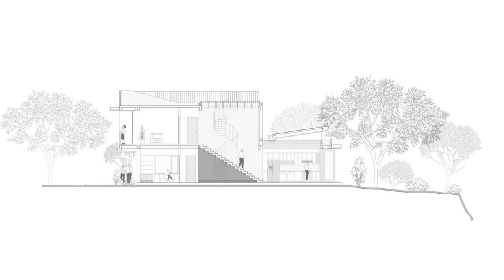House Design: Panoramic Valley View with Warm Outdoor Living (HDI • HOME DESIGN IDEAS)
The Block Bond House explores an architecture removed from formal exercises and approaches a thoughtful solution of spatial and construction poetics. It constitutes a response that articulates the requirements of a young family, enhances the inherent relationships of the site, and reveals the tectonic material qualities into a piece of elegant contemporary simplicity with an expressive and warm character.

A mature tree lot preceded the architectural intervention: from the first stroke, the eloquent presence of the existing vegetation was captured, which determined the position of the architectonic volumes that strategically avoided the trees and responded to the front-back condition of the site.

The predominance of an avocado tree, accompanied by a series of lemon trees, set the pattern for generating a dromos or entrance passage that acts as a transition space from public to private space and ends in the natural threshold formed by the avocado canopy and the house's entrance hall.

Following the vestibule, a diaphanous space of light appears which contains the social area and captures the rear garden trees and the stream. This social space is wide, open, and flexible. The levitating wooden roof shelters a large living room that opens inviting the garden inside. This place of stay exudes material texture, freshness, and multiple transparencies. The relationship between interior and exterior is blurred through large folding doors that allow the garden to enter the living room and vice versa.

The character of the house is manifested in the predominance of expressive materials such as exposed brick, steel, wood, and their careful arrangement. The dimensions of the 27x13x7cm brick characterize the modulation of the exterior and interior facades, using a block bond assembly, a combination of the stretcher and stack bond. Two courses are laid in stack bond and the next two courses are laid while staggering by half a brick, giving a special texture to the large ceramic planes. The facade is built of a double wall, and behind the brick is hidden a ventilated air chamber that prevents the negative effects of humidity, improves the internal thermal comfort of the house, adds warmth, and reduces heat loss.

The steel structure is exposed in strategic places in the house. Beams, pergolas, railings, stairs, and skylights were carefully designed so that their exposed parts had not only to demonstrate the bearing qualities of steel but also plastic qualities. The result figures a solid volumetric quality where the brick contrasts with the lightness of wood and steel.

As a finishing touch, a habitable roof is integrated into the design, which is accessed by means of a sleek spiral staircase, of careful metal fabrication. The user experiences the ascent from the exterior of the house to the upper terrace, a pleasant outdoor living space with a panoramic view of the valley.

Project name: Doble Soga House
Architects: Architekten, Felipe Palacios + Johann Moeller
City: Quito
Country: Ecuador
Area: 209 m²
Year: 2021